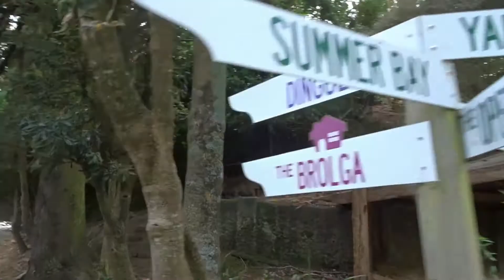Weeklyvlog#14- Unser Lieblingsspielplatz!!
Halloooo,

nach einer längeren Vlog-Pause, gibt es endlich wieder einen Weekly-vlog wie ihr es gewöhnt seid ;)
Bei mir ging es die letzte Zeit drunter und drüber, deswegen habe ich keine Gelegenheit gefunden, ein Video zu schneiden...

Aber jetzt ist es wieder soweit!! Und dafür sehr ausführlich!
Ich zeige euch meine daily-routine und nehme euch mit auf unsere ganzen Ausflüge in den Zoo (zur Abwechslung lol), zur Au Pair Link playgroup und zu unserem Lieblingsspielplatz!!

Wenn ich nicht arbeite oder die Kleine im Kindergarten ist, treffe ich mich oft und gerne mit anderen Au Pairs, die teilweise echt gute Freunde geworden sind! Das tut mir sehr gut und es ist schön, ohne die Verantwortung ein ganz normaler 'Jugendlicher' zu sein :D

Ich finde es seeehr ungewohnt,